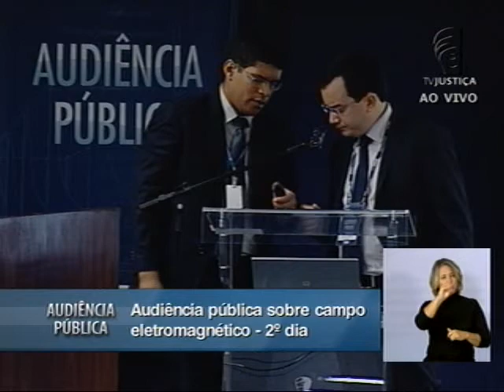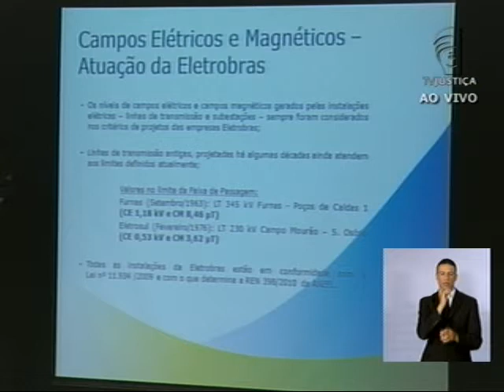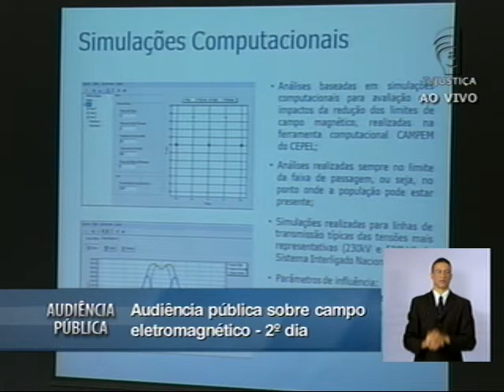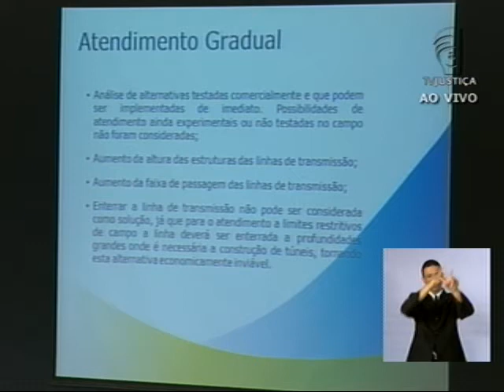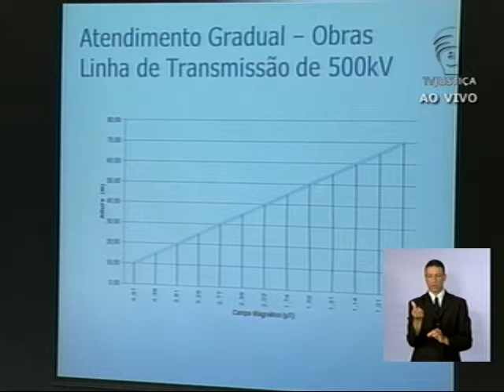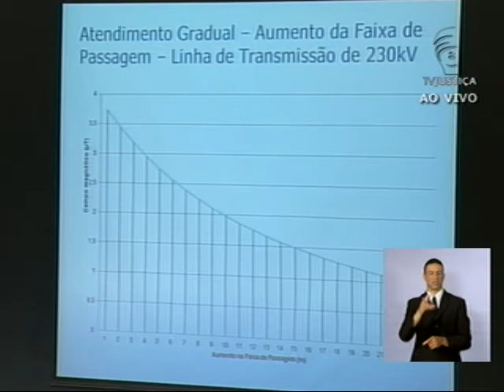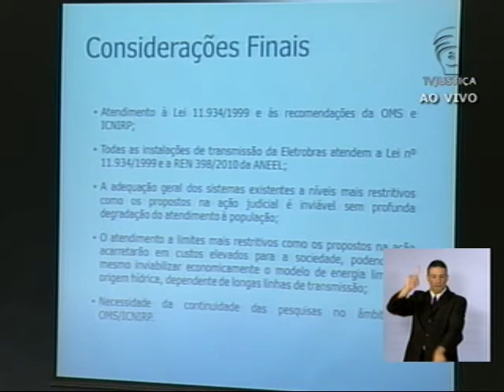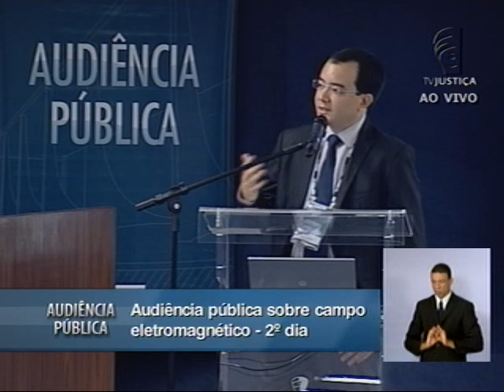Audiência Pública Campo Eletromagnético - (07/03/13) - (5/7)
É possível fixar limites mais restritivos para campos eletromagnéticos imediatamente? De acordo com estudos apresentados pelo chefe da divisão de gestão da operação e manutenção de transmissão das Centrais Elétricas Brasileiras (Eletrobras), Júlio Cesar Alves de Aguiar, existe apenas uma forma de se fazer isso: através da redução de corrente elétrica (fluxo de energia) na linha de transmissão. Porém, essa mudança causaria a redução de mais de 80% na energia fornecida à população.